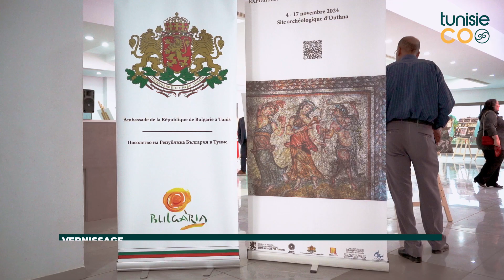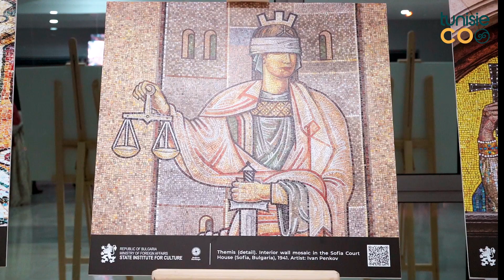Oudhna a accueilli le vernissage de l’exposition 'La Bulgarie et les Mosaïques' du 4 au 7 Novembre